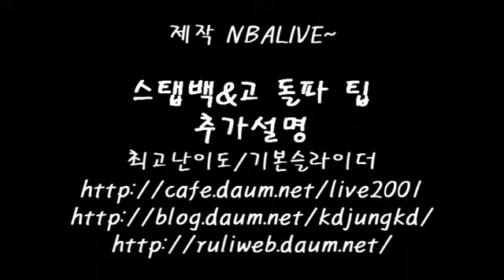NBA 2K12 스텝백앤고추가설명